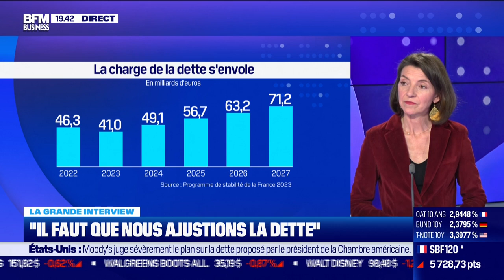La grande interview : Joe Biden, candidat à se réélection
Ce mardi 25 avril, Laurence Boone, secrétaire d'État chargée de l'europe, est revenu sur la position de l'Union européenne face à la candidature de Joe Biden à la réélection, dans La grande interview dans l'émission Good Evening Business présentée par Hedwige Chevrillon. Good Evening Business est à voir ou écouter du lundi au jeudi sur BFM Business.